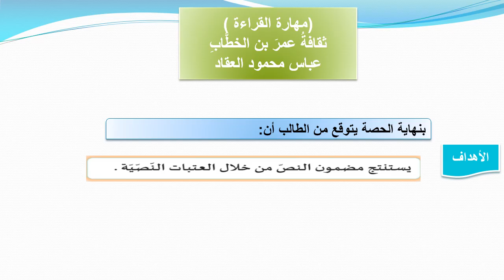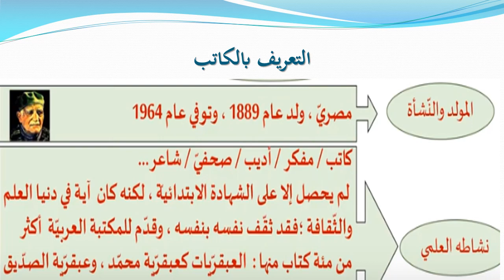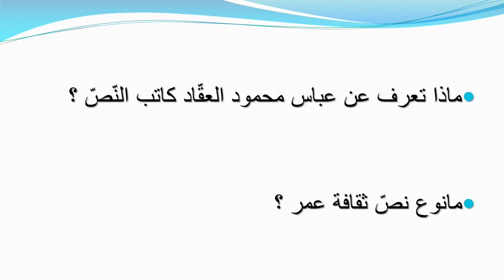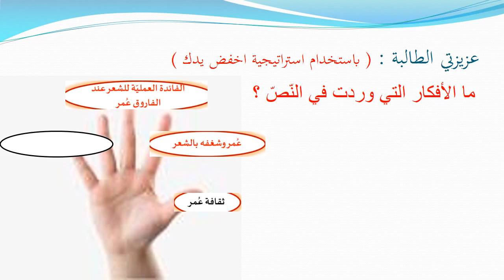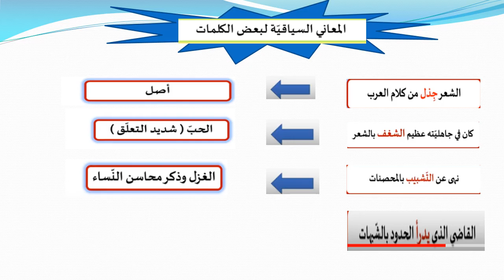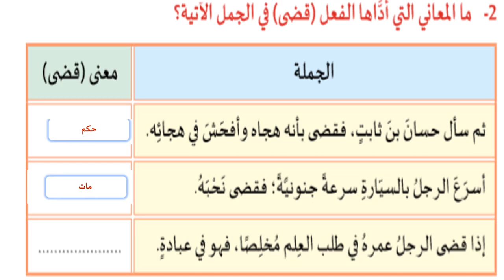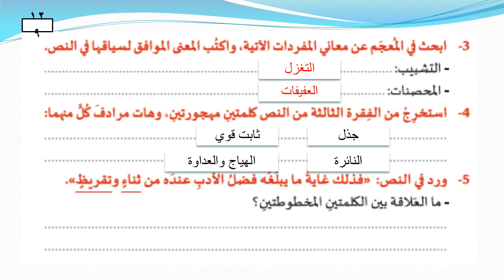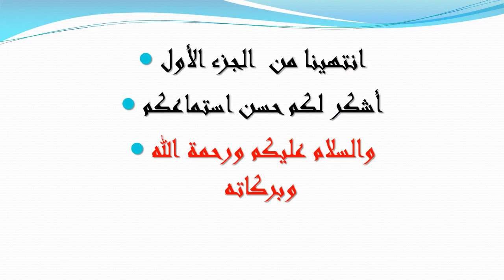الصف العاشر - اللغة العربية - ثقافة عمر بن الخطاب